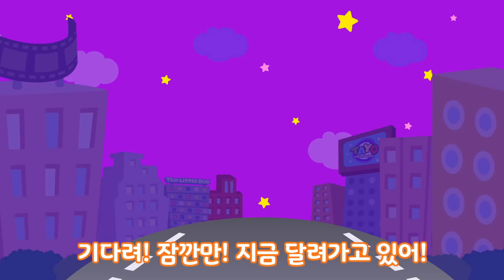용감한 구조대 l 타요 자동차 동요 l 구조대히어로즈 l 소방차송 l 구급차송 l 꼬마버스 타요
ㅡ

가사

연기 속에서 들려오는
누군가의 목소리
“살려주세요!”
기다려 잠깐만!
지금 달려가고 있어!
도움 필요한 곳이라면
우린 무섭지 않아!
사람들을 구하기 위해서라면
어디든지 달려갈게
불 난 곳 어디든 달려간다
나는야 프랭크! (프랭크!)

힘차게 물 뿜어 불을 끄자
나는야 소방차! Yeah!

어둠 속에서 들려오는
누군가의 목소리
“도와주세요!”
기다려! 잠깐만!
우린 무섭지 않아!
사람들을 구하기 위해서라면 어디든지 달려갈게

위험한 곳 어디든 달려간다
나는야 앨리스! (앨리스!)
빨간불을 켜고선 힘껏 달려
나는야 구급차! Yeah!

위험 속에서 들려오는
누군가의 목소리
“도와주세요!”
기다려! 잠깐만!
우린 무섭지 않아!

도둑들 있는 곳 달려간다
나는야 패트! (패트!)
악당들 너희를 체포한다
나는야 경찰차!

우리는 용감한 자동차들! 구해내 반!드!시!
우리는 구조대 히어로즈 (용감한 자동차!)
Yeah!

ㅡ